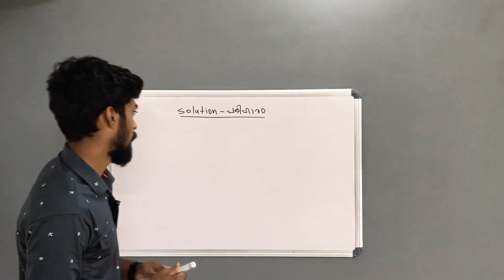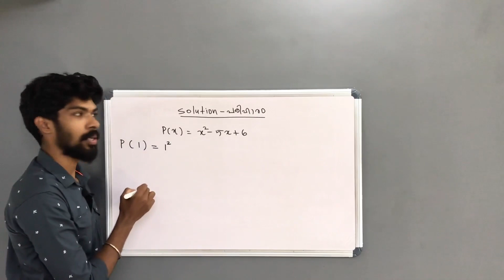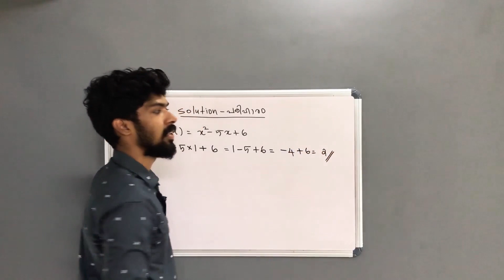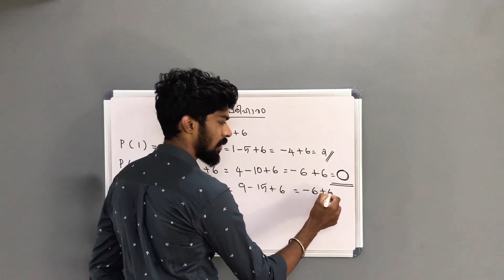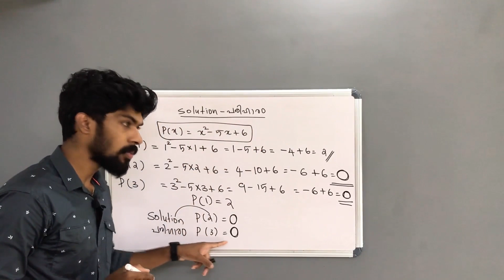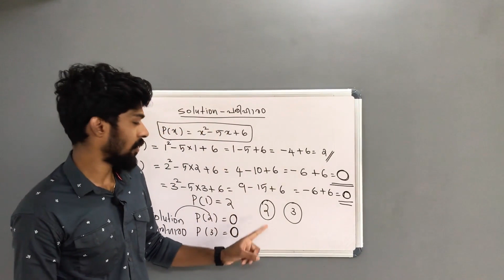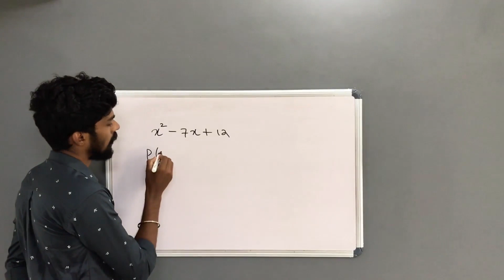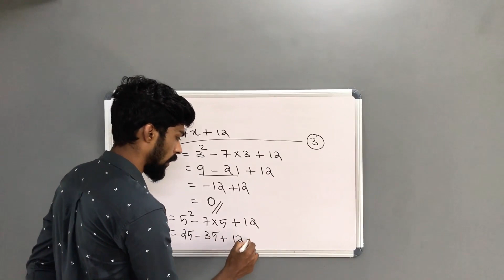FOCUS AREA 💥💥💥 | class 10 Kerala | Polynomials | ബഹുപദങ്ങൾ | Chapter 10 | Part 2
Math Crusader എന്ന പേരിൽ നമ്മൾ ഒരു application launch ചെയ്തിരിക്കുന്നു.

ഇത് ലഭിക്കാനായി
1. playstore ൽ 'Math Crusader' എന്ന് ടൈപ്പ് ചെയ്യുക
2. തുടർന്ന് വരുന്ന ലിസ്റ്റിൽ നിന്നും black icon ഓടെ കൂടിയ Math Crusader തെരഞ്ഞെടുക്കുക.
3. അപ്ലിക്കേഷൻ തുറന്നു കഴിഞ്ഞാൽ ആദ്യം വരുന്ന സ്‌ക്രീനിൽ നിങ്ങളുടെ mobile number ടൈപ്പ്‌ ചെയ്യുക
4. ടൈപ്പ്‌ ചെയ്ത നമ്പറിലേക് ഒരു OTP വരുന്നതാണ്.
5. OTP enter ചെയ്ത ശേഷം തുടർന്ന് varunna സ്‌ക്രീനിൽ നിങ്ങളുടെ പേര് ടൈപ്പ്‌ ചെയ്യുക
6. course തെരഞ്ഞെടുക്കുക

Focus area sslc maths
Focus area 10th class
Focus area sslc
Polynomials
ബഹുപദങ്ങൾ
Chapter 10